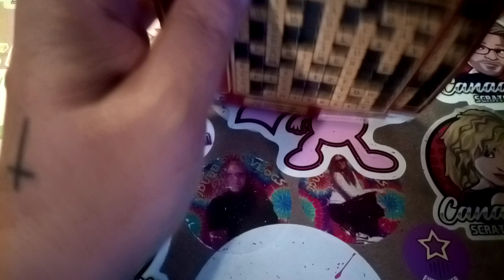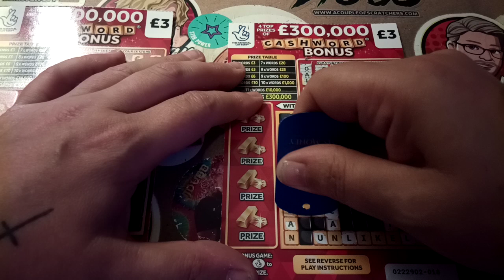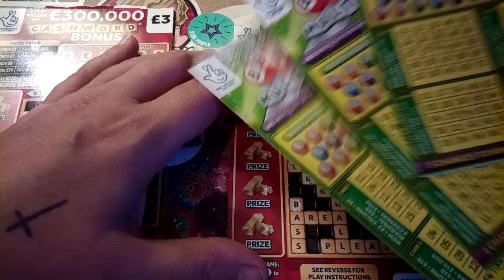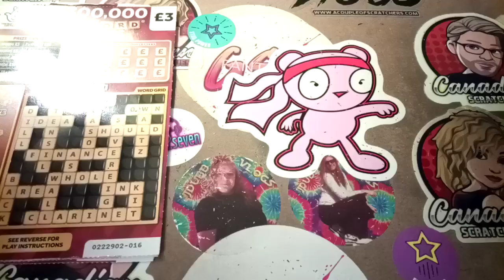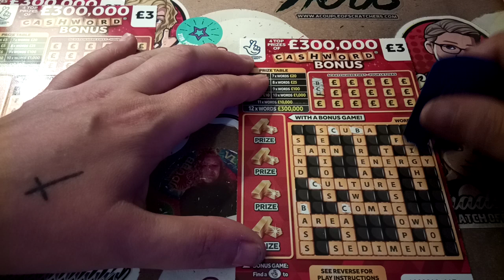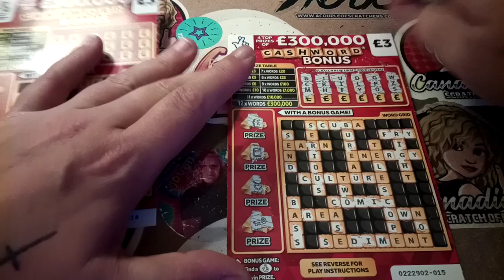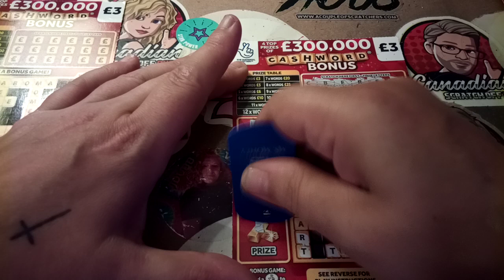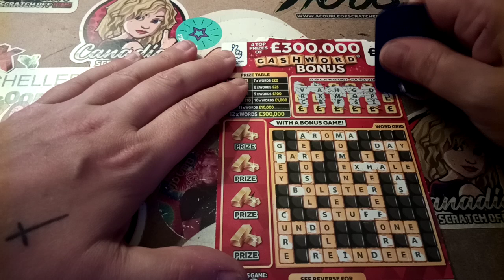6xCashword Bonus 🍀💚💗🤞 UK Lottery 👀⭐🍀💚